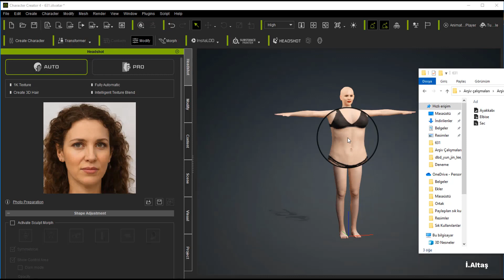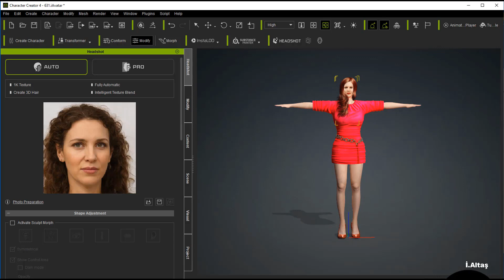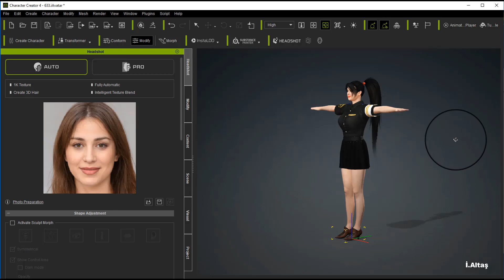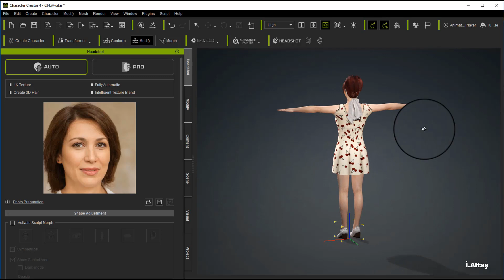Free download iclone avatar and cloth. 38 from my archive.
Avatar, dress, shoes and hair,Download the complete working.
The RAR password is in the video